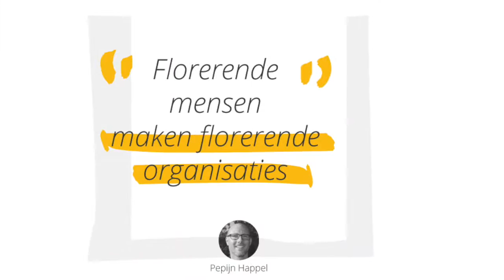Twee klinkende gemakkelijke floreertips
Twee direct toepasbare floreer tips voor een leven op je best.